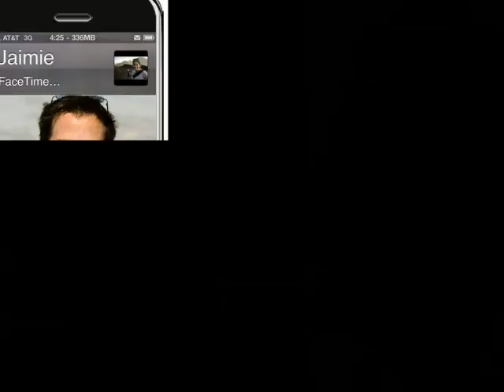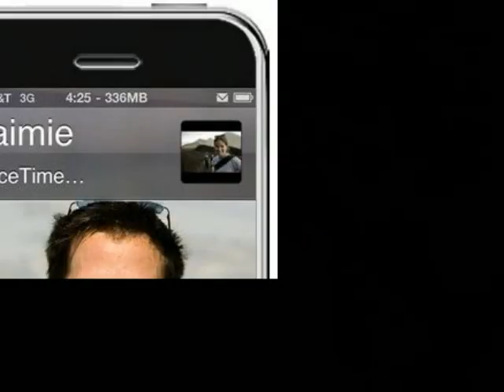Flobots Handlebars, with Pictures.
Flobots, with pictures. Simple but enjoyable